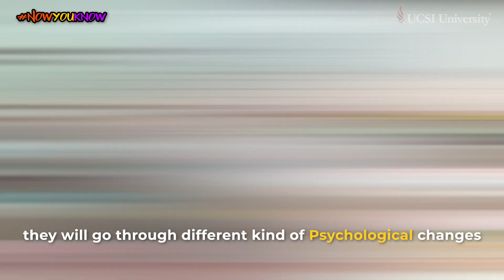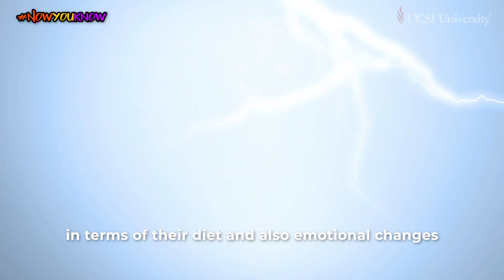Top Things You Should Know about Psychology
Interested in learning more about psychology?
Learn in-depth about the different branches of psychology and its function in our daily life at UCSI. Our Psychology degree course equips you with essential knowledge to help you understand more about the programme and its future potential. Study at UCSI now!